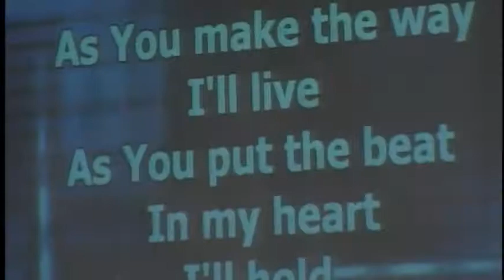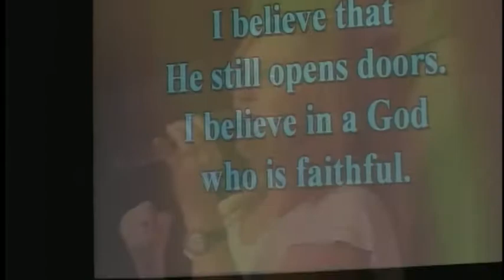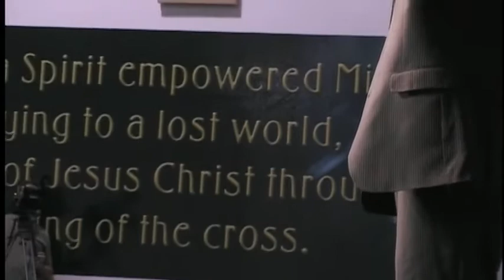King's Way Service (8-12-12)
King's Way Fellowship
4359 E Bauman Ln
Batavia - OH 45103
Service times: Sunday 9am, 11am & 6pm